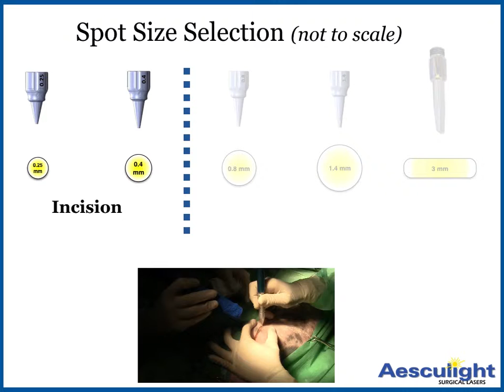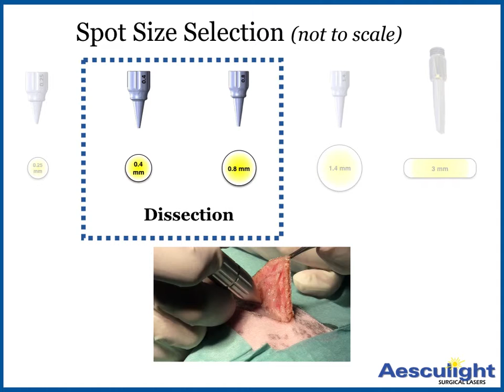ASX Spot Selection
Aesculight spot selection for appropriate surgical needs